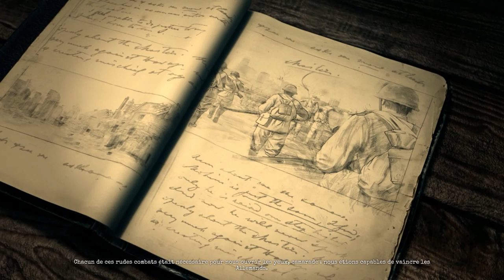Company of Heroes 2: Mission 5 Stalingrad Partie 1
Le repli n'est pas une option